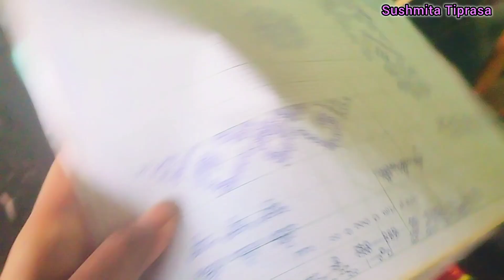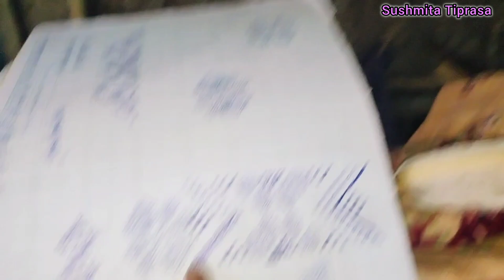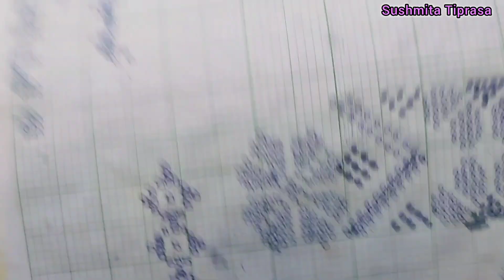Reang Rignai Swngmani👈🏻❤️🫰🏻🤗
[Puilani Simi Paithak Jora Ani Video no Choyawi Naiwi Tongma Bagwi Jotono no Hambai]